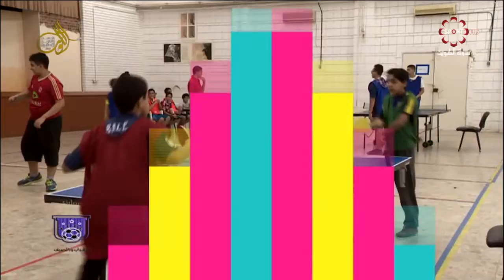حلقة برنامج الشباب_والصيف - الثلاثاء ٢٠/٩/٢٠١٦